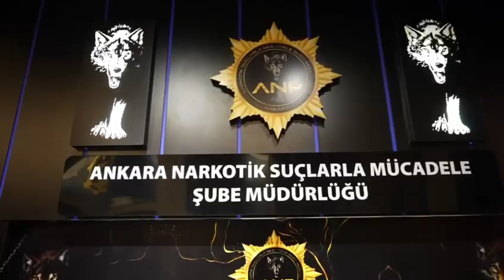32 ilde Narkogüç operasyonu 210 Gözaltı